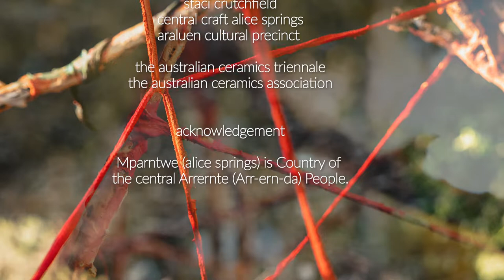pattie beerens place of not knowing on Arrernte Country Original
I would like here to share my recent experience in Mparntwe (Alice Springs) at the sixteenth Australian Ceramics Triennale. The video and the script were created as the weaving was forming over 15 days.